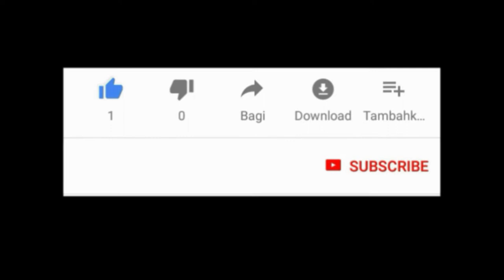दिल्ली - पिपलेश्वर महादेव मंदिर का जीर्णोदार | पूर्व केन्द्रीय मंत्री विजय गोयल जी ने किया जलाभिषेक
दिल्ली के चाँदनी चौक में तिलक बाज़ार स्थित प्राचीन पिपलेश्वर महादेव मंदिर का जीर्णोद्धार होने के बाद हिंदुओं के पावन पर्व सावन की 'शिव रात्रि' के दिन विधि विधान से पूजा अर्चना कर पुनः भक्तों के लिए खोला गया, इस अवसर पर पूर्व केन्द्रीय मंत्री एवं क्षेत्र के पूर्व सांसद विजय गोयल जी एवं क्षेत्र के निगम पार्षद रवि कप्तान जी ने जलाभिषेक एवं पूजा करके भोले बाबा का आशीर्वाद प्राप्त किया।

Editor - Shreshtha Verma